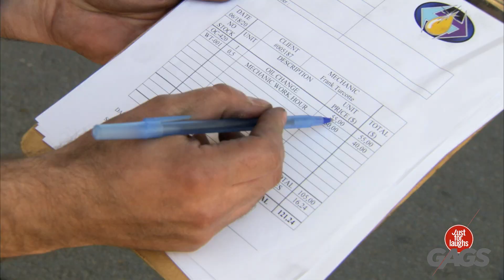Las Mejores Bromas | Ella justificó su acto de engaño...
Le echó la culpa al hielo...